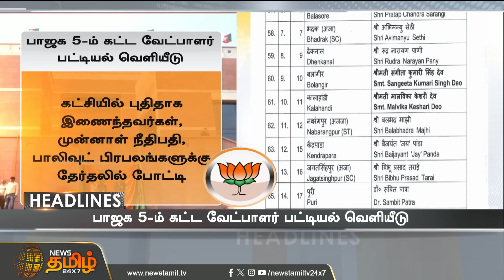Today Headlines - 25 Mar 2024 | 6 மணி காலை தலைப்புச் செய்திகள் | 6 AM Headlines | News Tamil 24x7